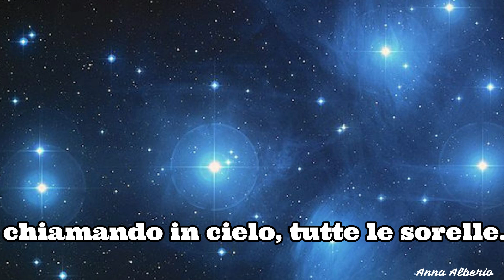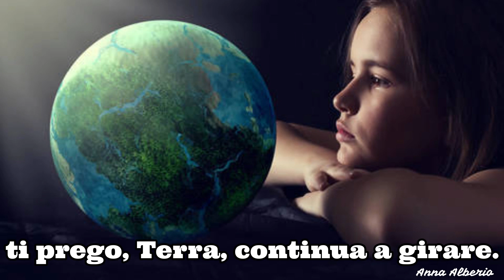Giornata della Terra : filastrocca Amiamo la terra!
Filastrocca di Erminia Dell'Oro per far nascere l'impegno di salvaguardare l'ambiente